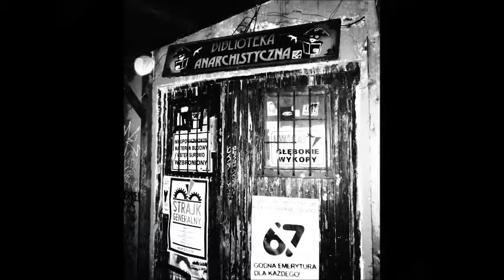Exilent Live @ Rozbrat/Poland 2013 - What Remains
Thanx to the Rozbrat D.I.Y Crew for the Liverecordinx!